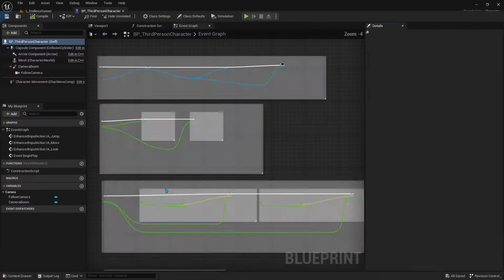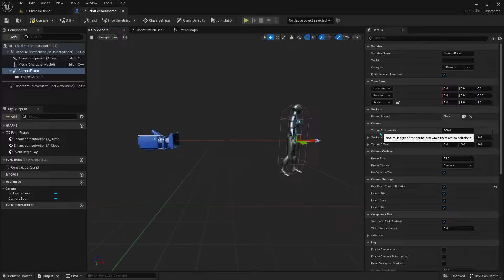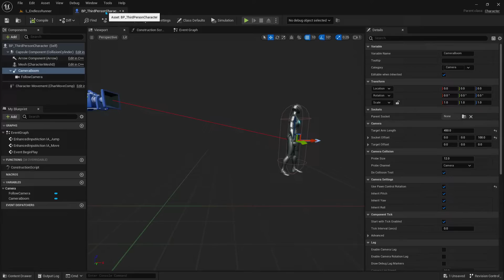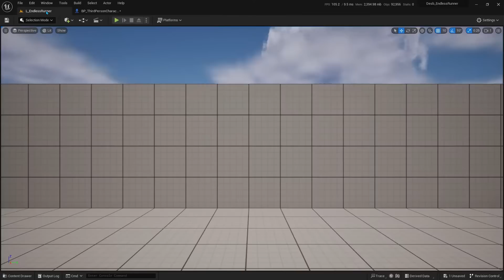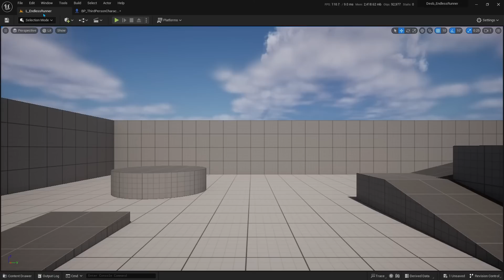Configurando a Câmera - #02 Unreal Engine 5 Endless Runner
Nessa aula veremos como configurar a câmera para que fique fixa atrás do personagem e também iremos configurar para que o personagem fique andando para frente e indefinidamente, como nos Endless Runners.

► Guia:

00:00​  ► Unreal Engine 5 - GameDev - Endless Runner
00:41  ► Configurando câmera
02:37  ► Configurando movimentação
04:45  ► ✨Team Unreal Members ✨